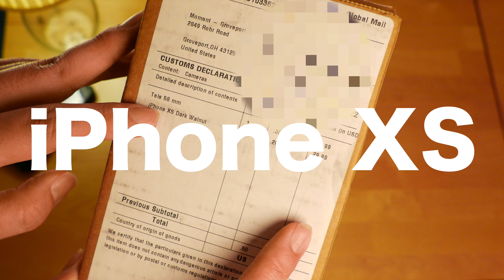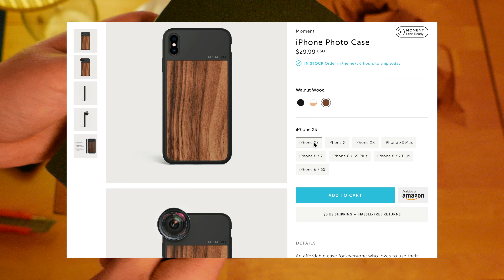모멘트 포토케이스, 58mm렌즈 언박싱 - 내 아이폰XS 프로페셔날하게 사용하는 방법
나의 아이폰XS를 좀더 프로페셔널하게 사용하는 방법
아이폰 텐에스로 고퀄리티 일상 사진을 촬영하고 싶다면~
모멘트사의 포토케이스와 58mm렌즈 언박싱

Filiming Equipment - Sony A7M3 / LEICA V-lux Typ114 / Gopro Hero5 / iPhoneXs / Osmo Poket

Editing Programe - Final Cut Pro X